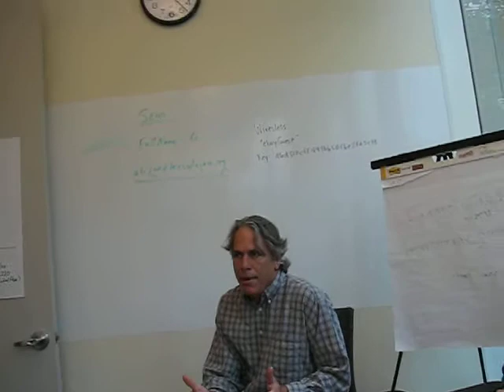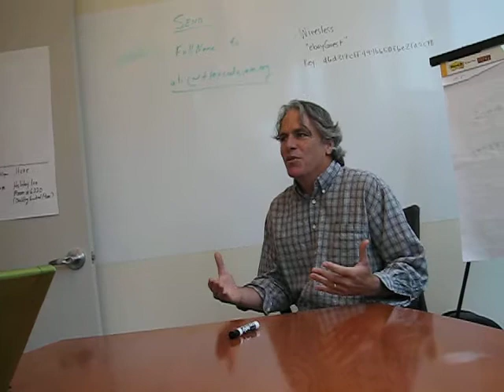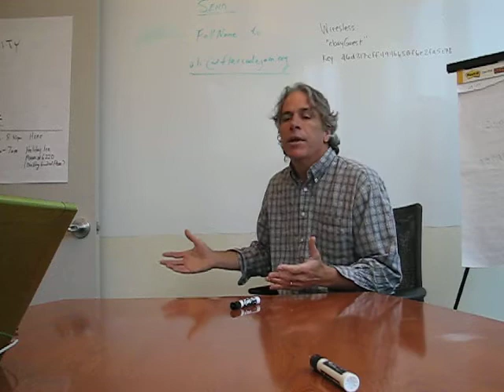2008 Charity Flex Code Jam - Interview of Michael Enos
Michael Enos, CTO of Second Harvest Food Bank of Santa Clara and San Mateo Counties, speaks to the Charity Code Jam attendees.